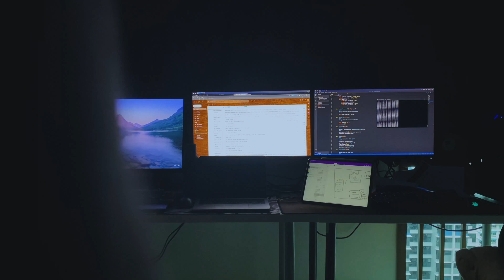Surround | nuSTUDIOS Point & Shoot 2020 Submission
Submission for Point & Shoot 2020
Theme: WAVES
Team: BALAD'

The movie illustrated a busy man running a bunch of deadlines as well as surrounded by all those electromagnetic waves from technological devices. A short nap after losing connection had brought him to an illustration of a peaceful scenario as it is what he had always craved for.

PRODUCER
Nguyen Doan Phuc Duc

SCRIPTWRITER
Dang Lan Anh

CAST
Vo Trong Tri
Pham Dao An
Nguyen Hoang Lam

MAKEUP ARTIST
Vo Le Nhu Quynh

Le Viet Phuong